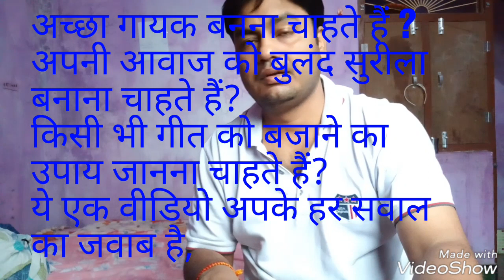क्या आप गायक बनना चाहते है ? तो इस वीडियो को पूरा ज़रूर देखें,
Music vocal lesson for learners .Music lesson for beginners